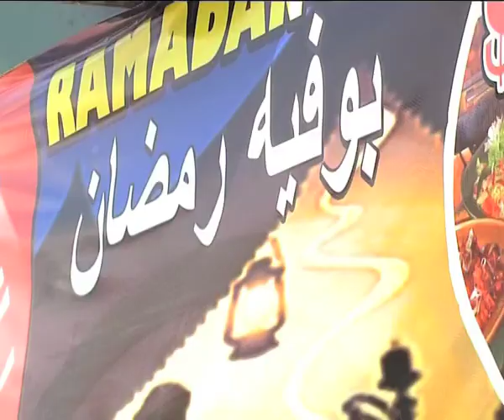New jersey / Ramadan